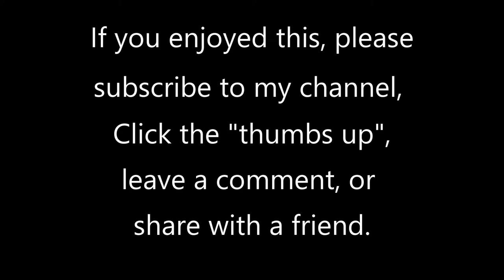Fantasia in G-minor (BWV 542) by J. S. Bach (1685-1750)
BWV 542 contains the Fantasia and the great fugue. Only the Fantasia is played here. I have recorded the fugue separately. Scholars believe that  Bach wrote and performed the Fantasia and Fugue as an audition for an organist position in Hamburg in 1720; although the pieces are thought to have been composed separately. Bach didn't get the job, but posterity has acquired the piece. Organists since then have considered it one of their repertoire's crown jewels.

This piece was played by Geoff Olson, organist of St. Paul's United Church of Christ at 900 Summit Ave. in St. Paul, MN. The organ is a 30-rank Wicks/Hunt organ, supplemented with a Hauptwerk virtual organ system, using the 1730 Trost organ from Waltershausen, Germany. To listen to more of my organ videos, go

Hope you enjoy the video. It will sound best with a pair of quality headphones.